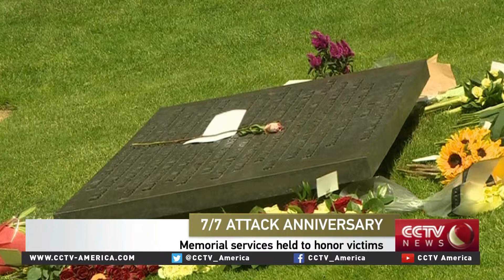Memorial services held to honor victims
London is marking a somber anniversary. 10 years ago, Four suicide bombers, British Muslims radicalized by al Qaeda, struck the city's transport system. 52 people were killed and hundreds injured. CCTV's Jim Spellman filed this report from Washington.